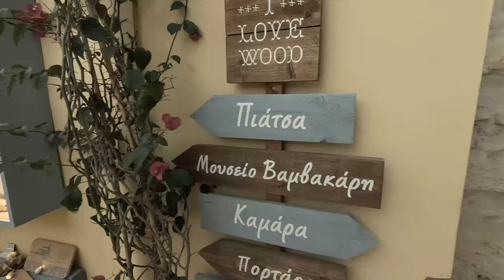Walking in Syros July 2023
walking in Syros, Greece starting at Ano Syros.
Ano Syros, also known as Ano Syros or Ano Meria, is a traditional and picturesque neighborhood of the island of Syros, located on the hill above the town of Ermoupoli. It is home to the beautiful church of Agios Georgios (Saint George) and offers a stunning panoramic view of the surrounding area and the sea. This hill is one of the well-known landmarks of Syros, attracting many visitors who come to enjoy the breathtaking scenery.

After that we Walk from the waterfront towards the area of Vaporia, we will traverse a magical route, where we will encounter charming narrow alleys and cobblestone pathways. The neoclassical buildings with their impressive facades will accompany us along the way, creating an atmosphere of unique beauty.

Continuing our walk, we will eventually reach the Town Hall of Ermoupolis, a grand and historic building that showcases the city's rich architectural heritage. The Town Hall is an impressive sight and often serves as a meeting point for locals and visitors alike.

After visiting the Town Hall, we can head towards the waterfront to enjoy the scenic views of the harbor. The Syros harbor is a bustling hub with colorful fishing boats, yachts, and ferries, creating a lively and picturesque scene. You can take some time to relax by the sea, enjoy the sea breeze, and perhaps even grab a meal at one of the seaside restaurants.

This walk will offer a delightful blend of cultural landmarks, charming streets, and the beautiful coastal scenery, providing you with an enriching experience of Ermoupolis, the capital of Syros.